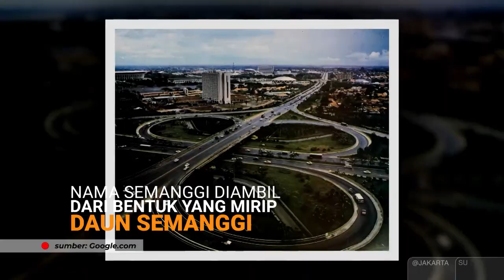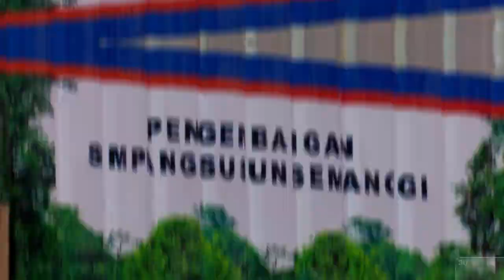MENGUAK FUNGSI DAN ESTETIKA SIMPANG SUSUN SEMANGGI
Kawasan Semanggi pastinya sudah sangat akrab di telinga Anak Jakarta ya. Namun bagaimana sejarah dan fakta menarik yang ada didalamnya? Yuk kita cari tau fungsi dan estetika simpang susun semanggi.

@Jakarta tayang setiap Minggu, jam 9 pagi di DAAI TV